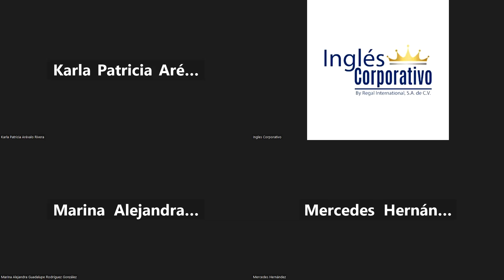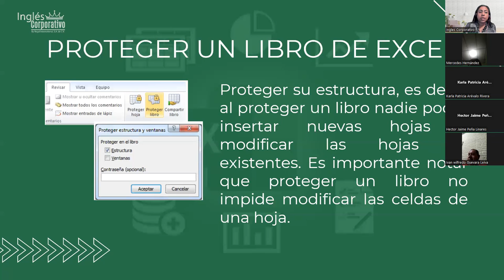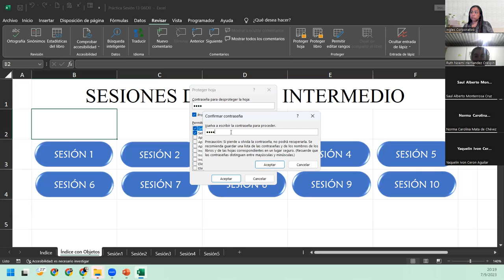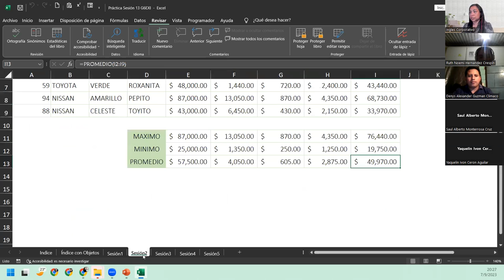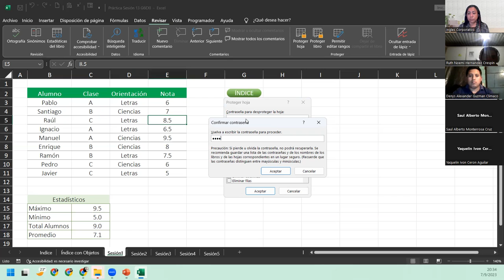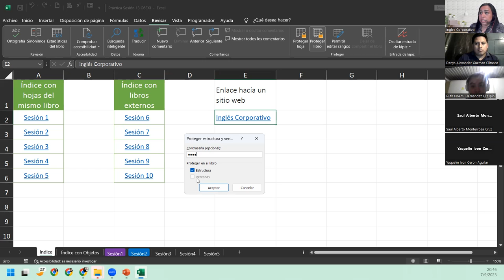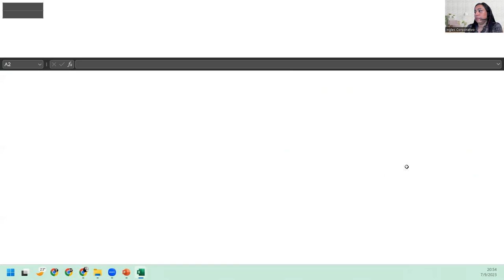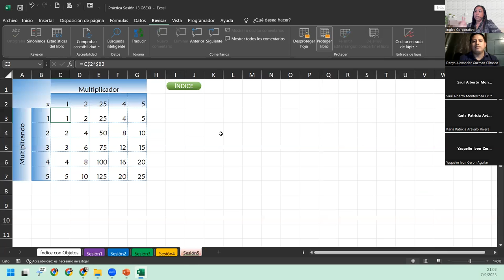Sesión13-07-09-23-IC29811-0012-2023-DelCid-Administración y seguridad de los datos